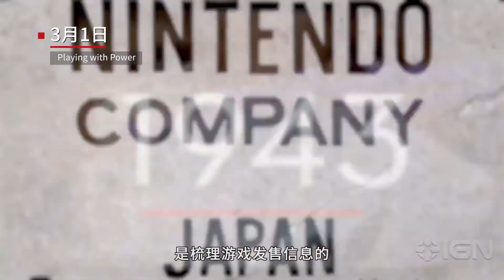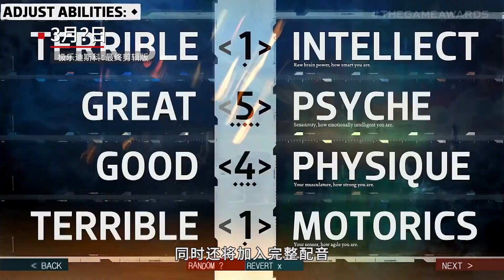2021 年 3 月遊戲發售信息一覽 The Biggest Game Releases in March 2021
2021 年 3 月遊戲發售信息一覽 The Biggest Game Releases in March 2021。
又到了匯總當月遊戲發售信息的時候了。這個月不光有《怪物猎人/魔物獵人 崛起》、《雙人成行》、《王國之心》PC版，也有萬眾期待的——《牧場模擬器》。來看看有沒有妳想玩的遊戲吧。